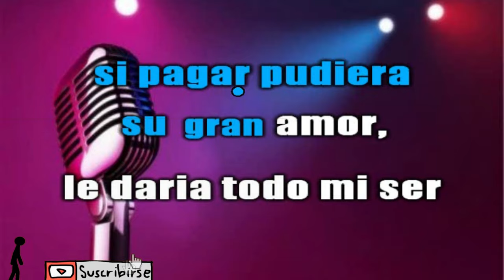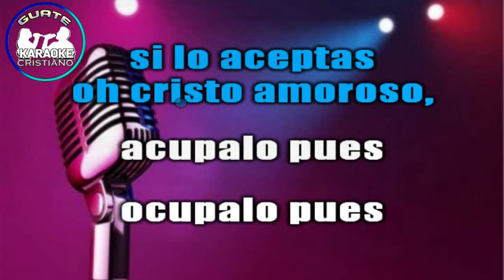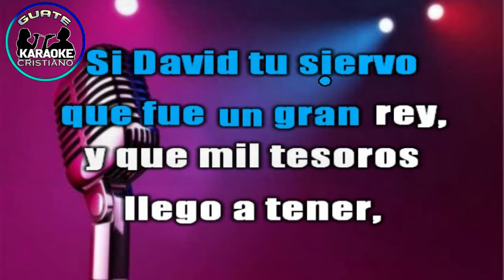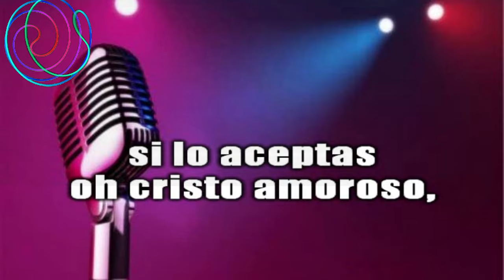KARAOKE MUCHAS CUENTAS NORTEÑO